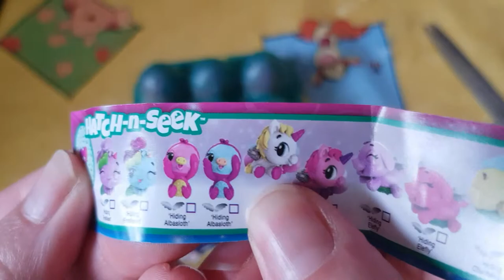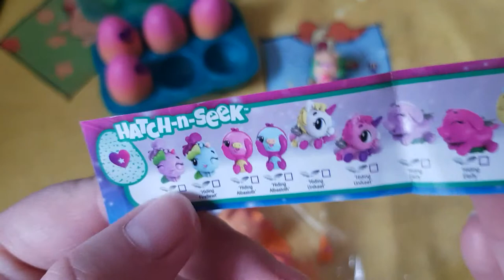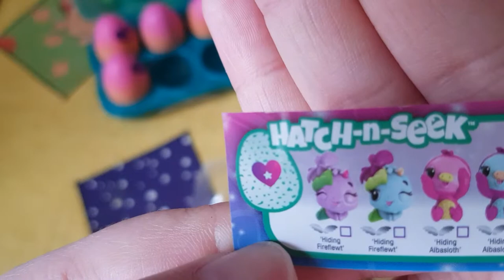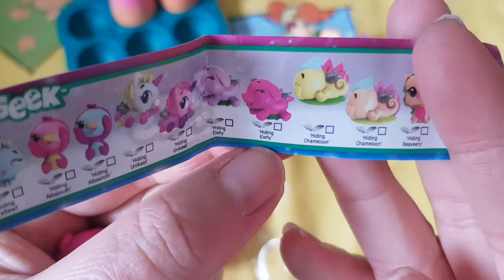SPÉCIAL PÂQUE ouverture de 6 oeufs hatchimals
ouverture de boosters hatchimals